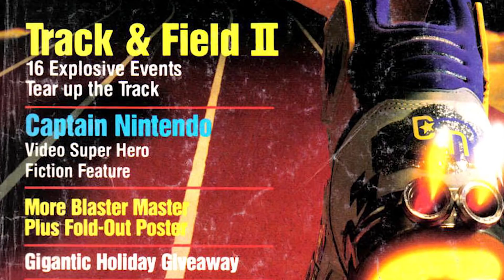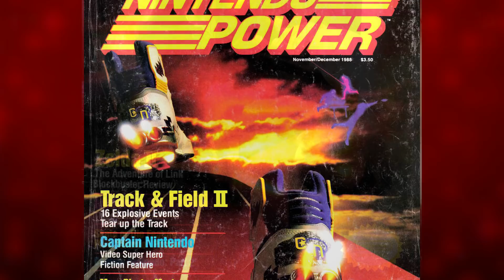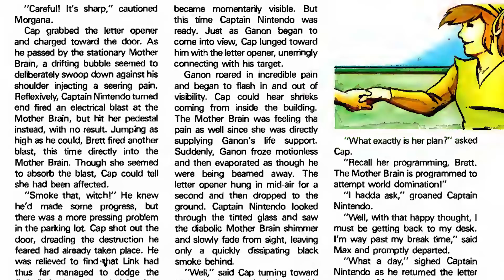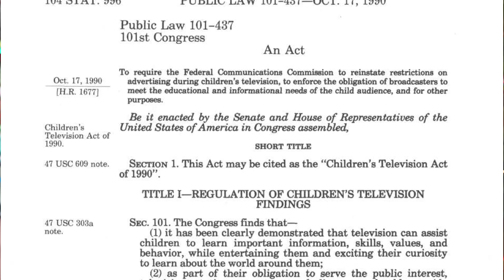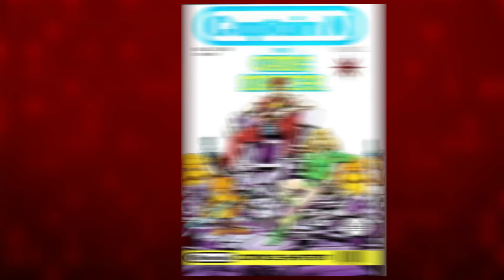The Contentious & Forgotten History of Captain N: The Game Master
For 3 seasons Nintendo had an animated show on the air called Captain N: The Game Master, which centered on Captain N teaming up with Mega Man (sorta), Kid Icarus (kinda) and Simon Belmont to battle Mother Brain.

Mostly forgotten and relegated to a footnote in Nintendo's history, the creation of the show is still disputed by some of the people involved.